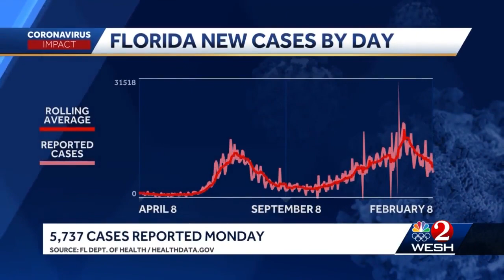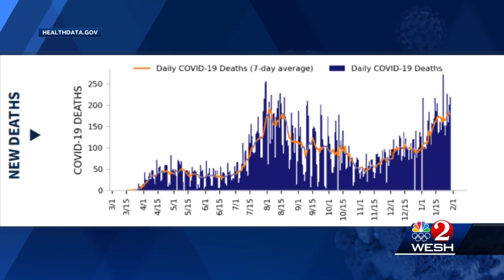Coronavirus: State of the pandemic in Florida